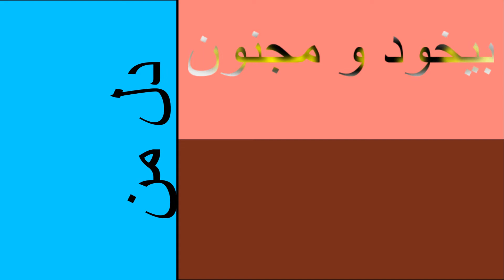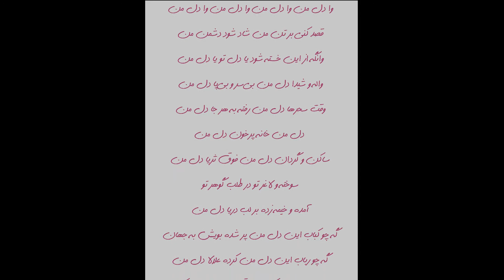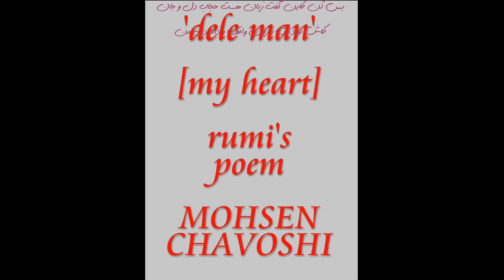Mohsen Chavoshi: Dele Man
Dele Man [my heart]. Mohsen Chavoshi sings one of Rumi's poems in his own exciting rock style.
شعر دل من از مولانا با آهنگ و اجرای محسن چاوشی